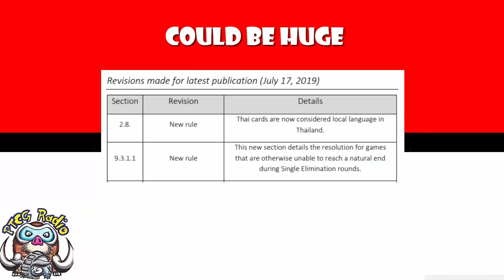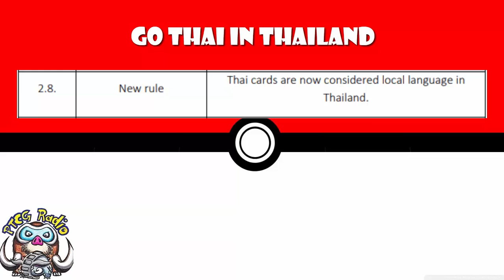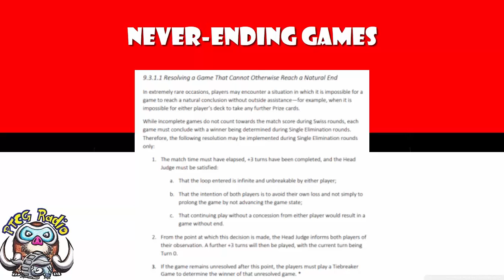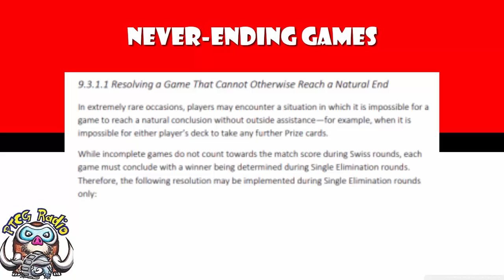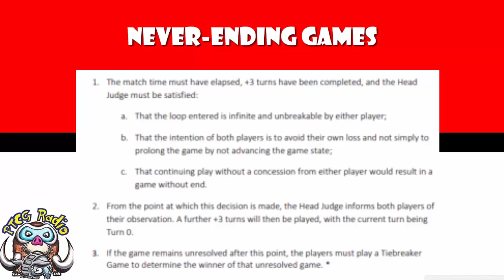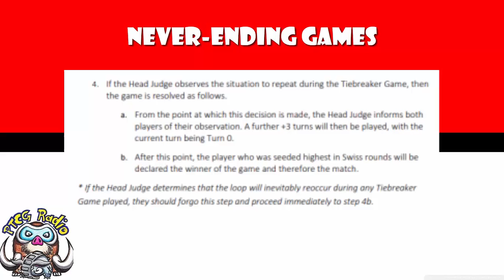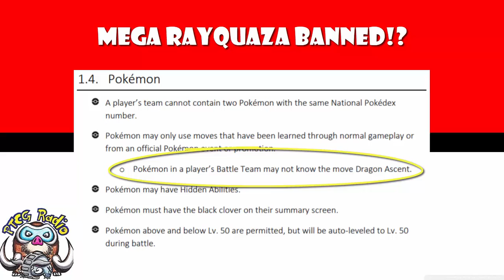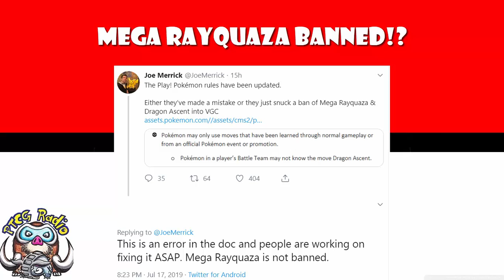Important New Pokémon TCG Rules! (Never-Ending Games!)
There’s some new rules in the Pokemon TCG, especially for lock decks, and it seems Mega Rayquqaza got accidentally banned, but not for long. Come see!

Thai Language Cards: 00:58
Perpetual Game States: 02:36
Mega Ray Banned: 09:53